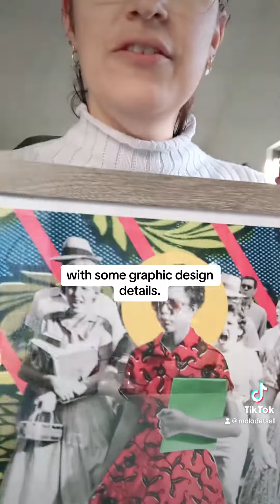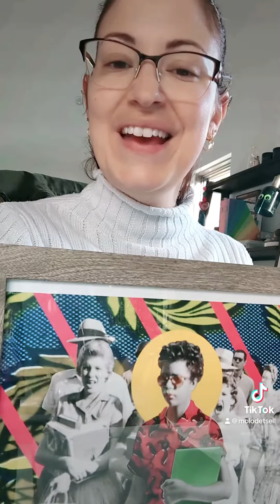Elizabeth Eckford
Элизабет Экфорд была одной из важных фигур в истории гражданских прав в США. В 1957 году, во времена расовой сегрегации, она стала частью "Девятерки из Литл Рок", группы афроамериканских студентов, которые были первыми, кто интегрировал школу Центрального университета в Литл Роке, Арканзас. Эти смелые молодые люди столкнулись с огромными трудностями и противодействием со стороны противников интеграции, но их решимость и отвага стали ключевыми моментами в движении за гражданские права. Элизабет Экфорд продолжила свое участие в борьбе за справедливость и равенство, становясь важным символом в борьбе за гражданские права в Соединенных Штатах.
Elizabeth Eckford was a significant figure in the history of civil rights in the United States. In 1957, during the era of racial segregation, she became part of the "Little Rock Nine," a group of African American students who were the first to integrate Central High School in Little Rock, Arkansas. These courageous young people faced immense challenges and resistance from opponents of integration, but their determination and bravery became pivotal moments in the civil rights movement. Elizabeth Eckford continued her involvement in the fight for justice and equality, becoming a crucial symbol in the struggle for civil rights in the United States.